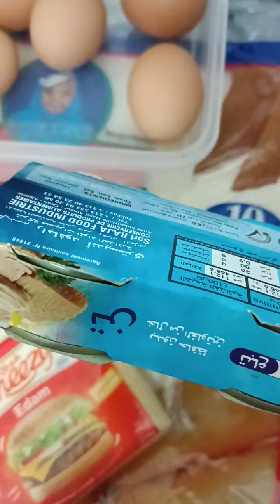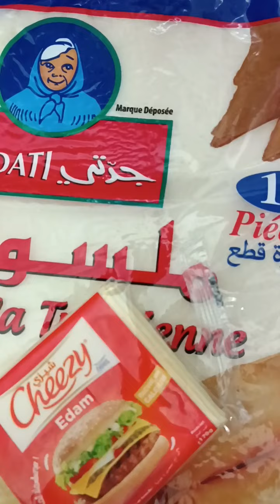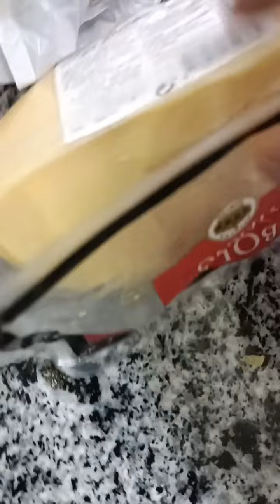سيدي بلعباس اميرال واختاه في المطبخ 🤵👰 في تحضير بريك بريك 😂👍🇩🇿 وصلاطة بي بطاطا حلوة 🥔🧄🍅🧀🥦